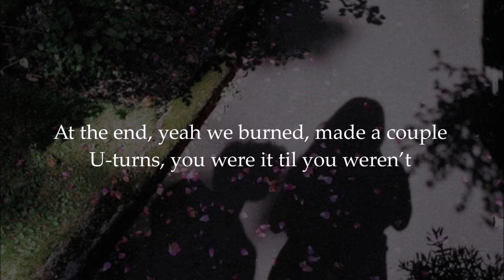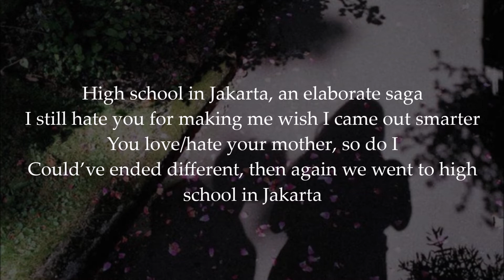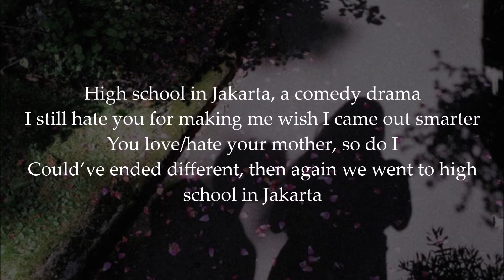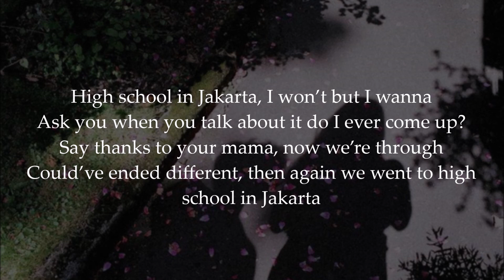High School In Jakarta - NIKI (Lyrics Video)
Singer: NIKI